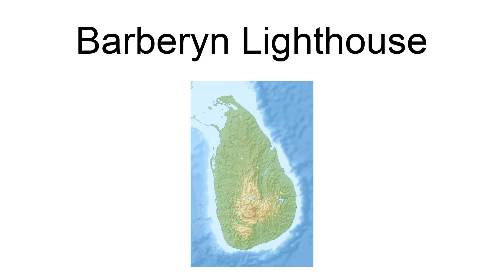Barberyn Lighthouse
Barberyn Lighthouse (also known as Beruwala Lighthouse) is a lighthouse located on Barberyn Island. Barberyn Island a 3.25 ha (8.0 acres) island situated 0.8 km (0.50 mi)  offshore from the town of Beruwala on the south-west coast of Sri Lanka, 56 km (35 mi) south of Colombo.The lighthouse is a 34 m (112 ft) high round white conical granite tower.The lighthouse was completed in November 1889, and operated by the Imperial Lighthouse Service. In 1969 it was upgraded with the replacement of the old dioptric apparatus (produced by Chance Brothers) and with a pedestal rotating beacon (Pharos Marine PRB-21 sealed beam optic and drive pedestal). It was further modernised in 2000, with the introduction of a Differential Global Positioning System (DGPS) and is computer linked to the other major lighthouses around the country. The Barberyn Lighthouse is one of the four international lighthouses in Sri Lanka.